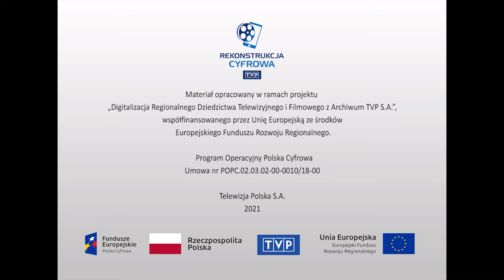Przemysł i gospodarka - "Dobić Tarpana"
Reportaż o Fabryce Samochodów Rolniczych w Antoninku. Dzieje fabryki, która w latach 50. funkcjonowała jako Wielkopolskie Zakłady Napraw Samochodowych i zajmowała się naprawą samochodów i silników. W latach 70. zakłady te zostały przyłączone do Fabryki Samochodów Ciężarowych w Lublinie i przekształcone w fabrykę samochodów dla rolnictwa. Tu powstawały m.in. Tarpany. Reportaż przedstawia historię tego samochodu: trudne, ale i optymistyczne początki, późniejsze kłopoty - jego złą jakość i podważanie sensu samochodu rolniczego, aż po nowe życie, które Tarpan zawdzięcza zastosowaniu silnika wysokoprężnego. Tarpan, któremu przepowiadano śmierć, nadal jedzie...